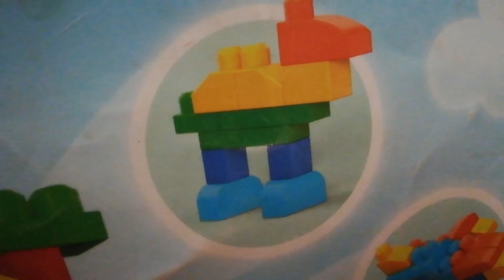✨ Una linda tarde ✨🤗❤️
Hola ✋
Soy originaria de la huasteca potosina !
Siganme!!!